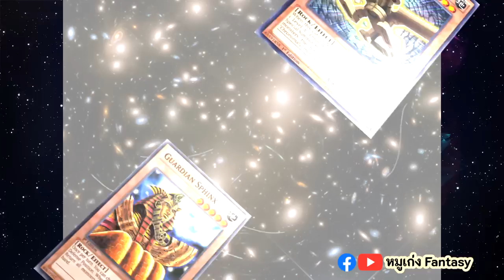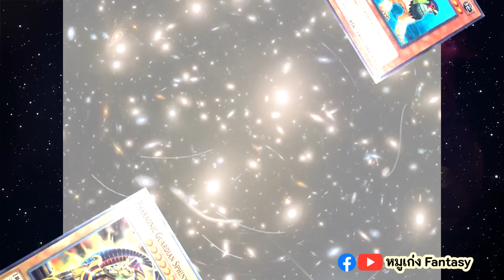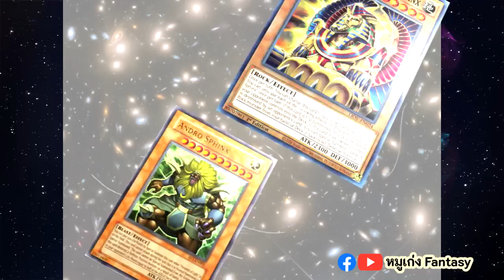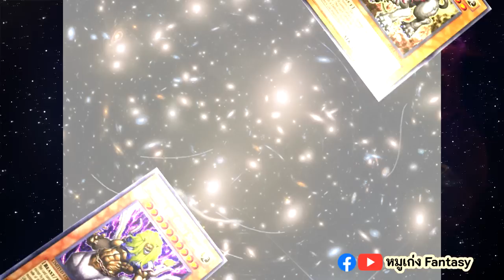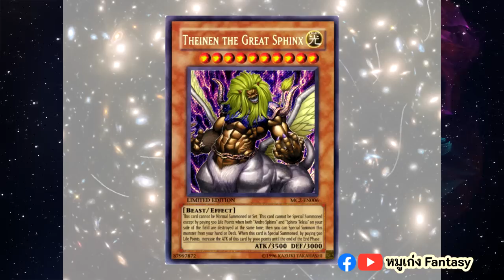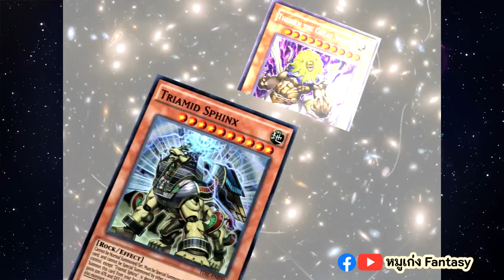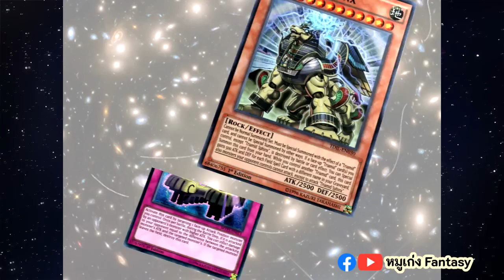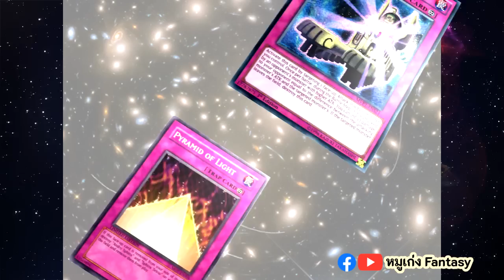9 การ์ดมอนสเตอร์ Sphinx | จักรวาลการ์ด EP.81